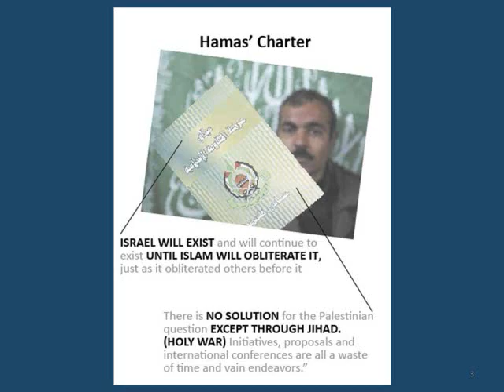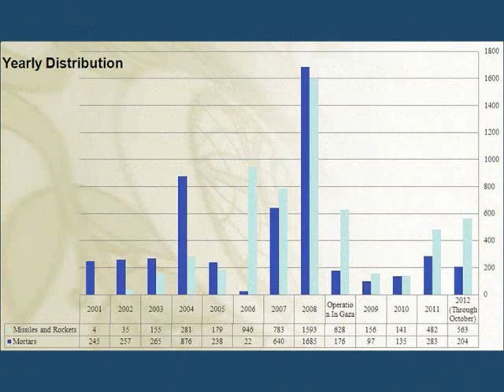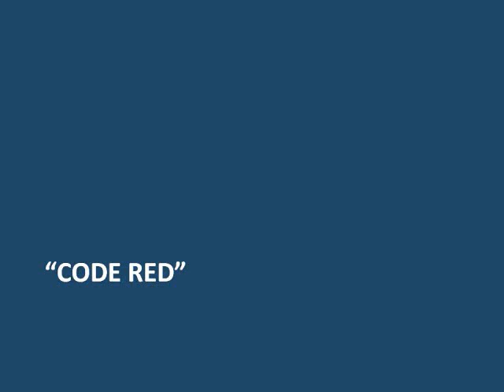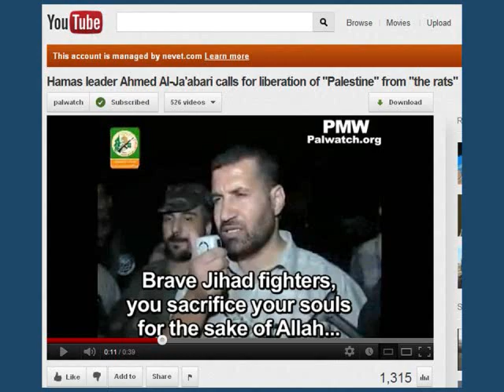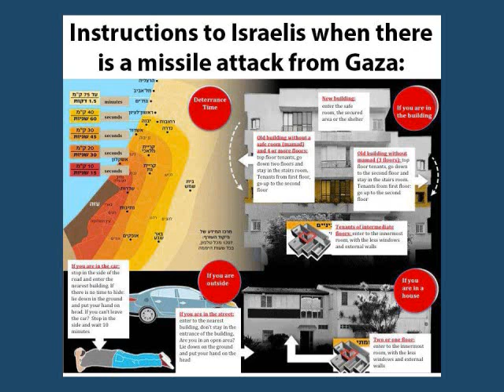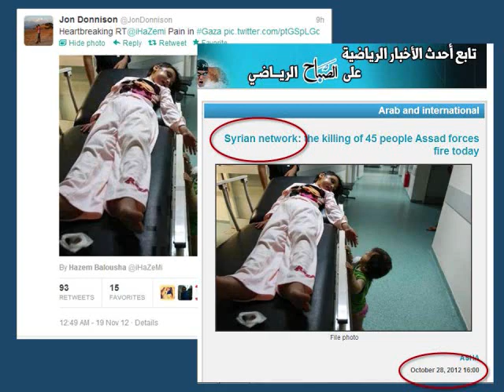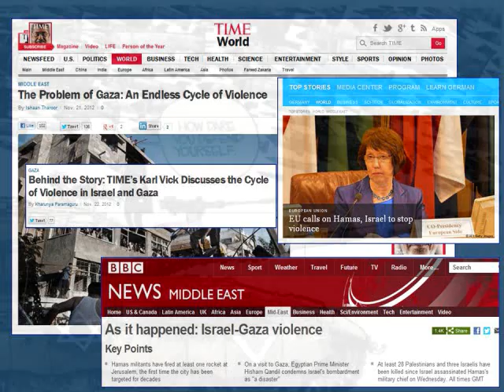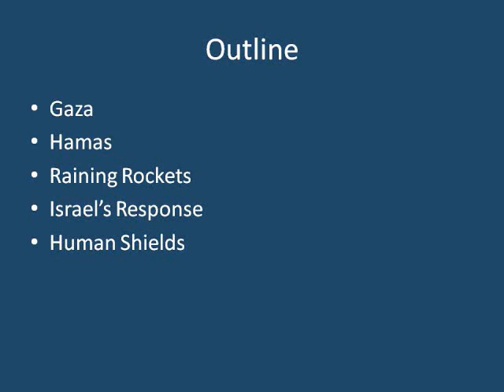Pillar of Defense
The November 2012 conflict in Gaza: What happened and why, Israel's & Hamas' strategies, and the role of the media.  Compiled by Nevet Basker,